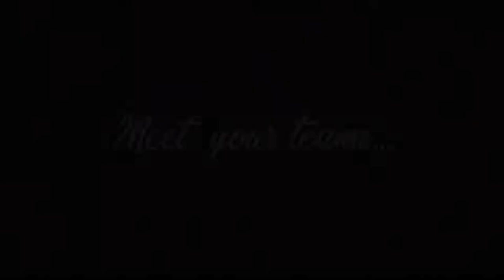Mecha Melee: Deadly Duets - Meet the teams - Garrison Archangel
Ladies and gentlemen step right up and meet your fabulous "dancers"! Video uploads are slotted for daily releases!

In the meantime, here's the current bracket as of day 0 (note this will be updated as we progress)

[Please note that this video uses a preview build version of the game and some weapon reskins featured are not yet accessible even via code in the current public build. If there is not a public build of the game pushed by recording time Monday, we will have to revert some of the weapon skins on our contestants mechs so that they are able to use them. We apologize for any inconvenience.]

Garrison Archangel (game in development)
Version: Preview Build (v0.18.4)

(Grab it during the lunar new year sale!)